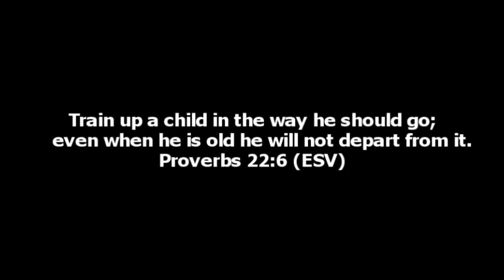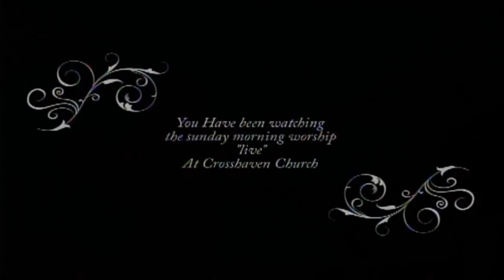We Are Family - Parenting 101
This message was filmed on June 7, 2015, at Crosshaven Church.